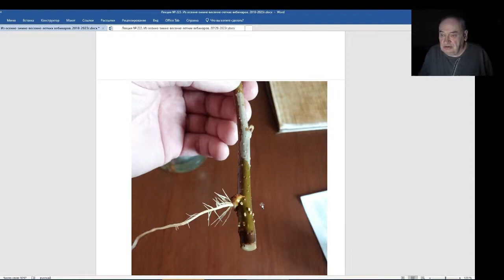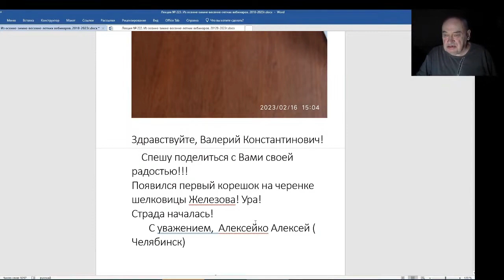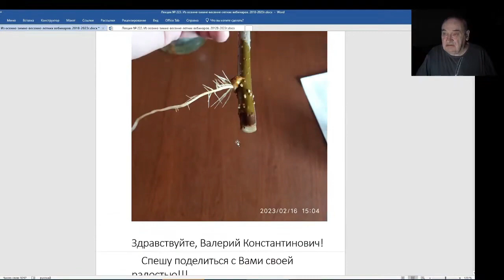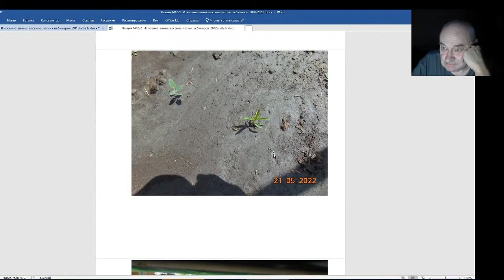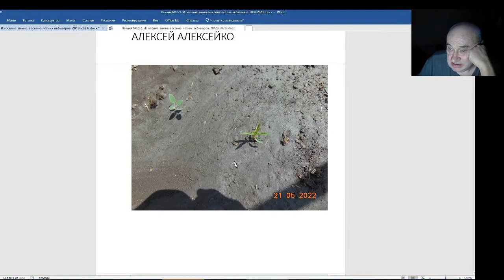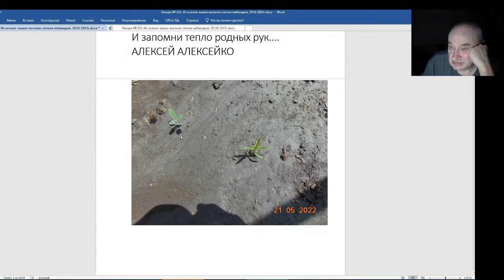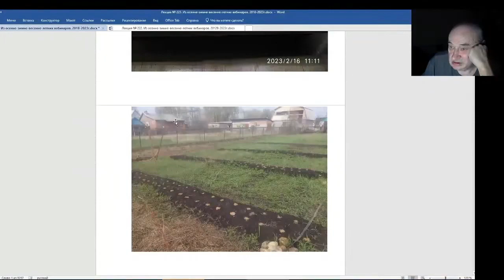Железов Валерий. Вебинар 223. ч. 8. Специалист по шелковицам. Карификация.